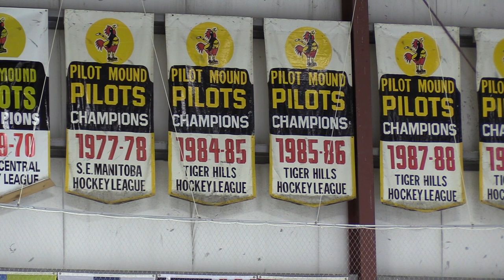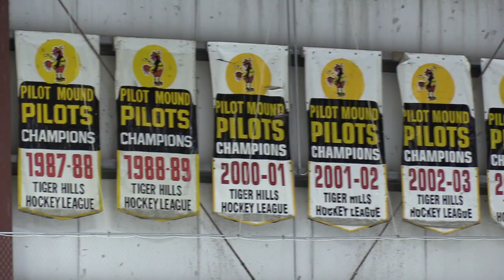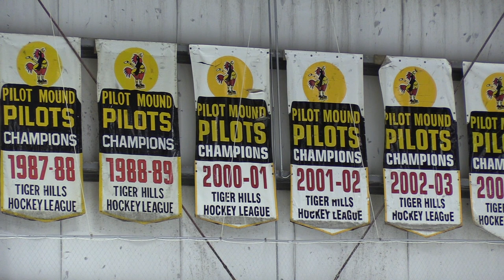Jack McMillian Hockey tribute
Pilot Mound Pilots and alumni pay tribute to Jack McMillian